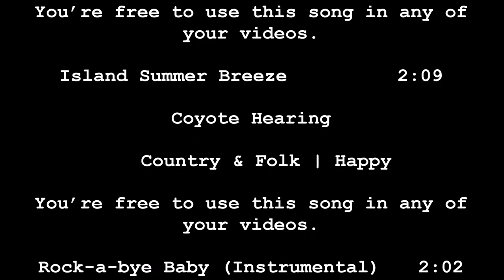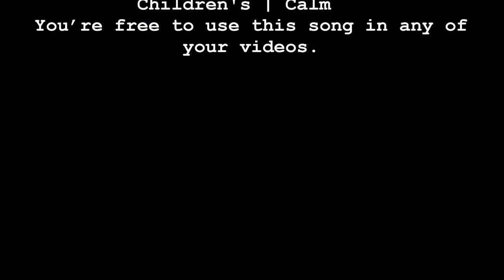Walking Grand Anse Beach / Guadeloupe - French Caribbean Island / Ukulele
In the video Richard from the Youtube Channel - Richard's World Traveler walks on the Caribbean Island of Guadeloupe. Guadeloupe is an overseas territory of France. He is walking on one of the beaches called Grande Anse.
AS A "SHOUT OUT" OF RESPECT AND APPRECIATION TO RICHARD FOR ALLOWING OTHERS TO USE HIS CONTENT FOR FREE I HAVE INCLUDED ALL HIS INFORMATION INCLUDING WAYS TO SUPPORT HIM AND HIS TRAVELS.
THANK YOU RICHARD!!! Honestly I could never afford to travel like this. As Markiplier would say "APPRECH BRO!"
***This is the equipment he says used to make this video:***
1/4 to 1/4 thread camera adapter.

Other ways to support Richard's World Traveler
- Ethereum: 0x98a9505eb8ca3a30ec3f73d79ef22ecc57d29d95
Sign up for Uber with code: richarda6251ue

Insert these links in your YouTube video description:
Thanks, Richard

Thank you to the following artists:
Ukulele Beach  2:21 Doug Maxwell Children's | Calm
Island Summer Breeze  2:09 Coyote Hearing Country & Folk | Happy
Rock-a-bye Baby (Instrumental) 2:02 The Green Orbs Children's | Calm